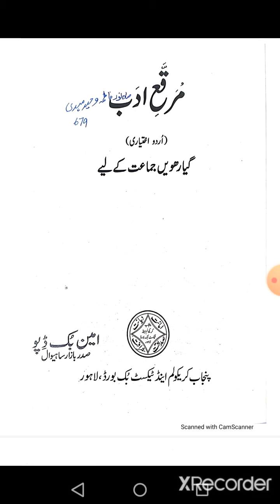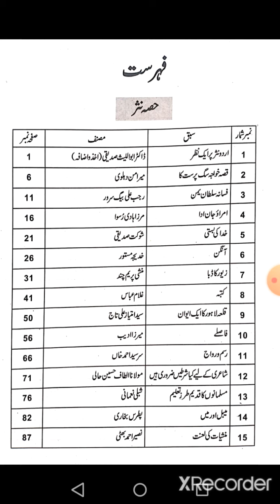Novel Aangan 1st year Urdu advance. Lecture by Saima Saleh